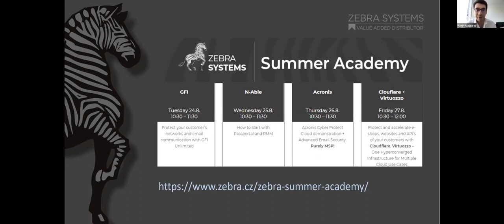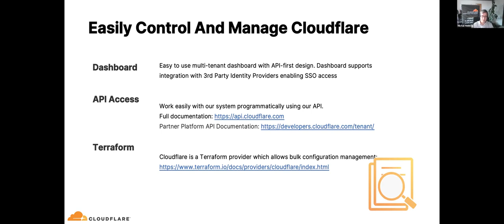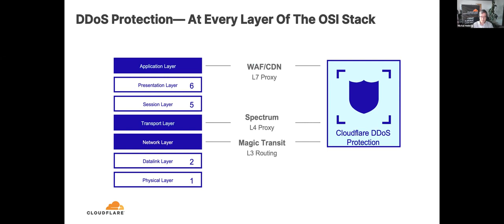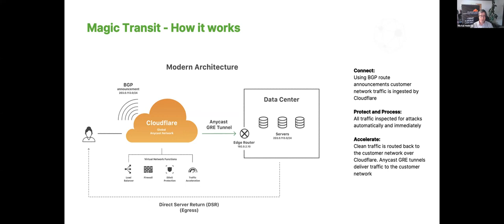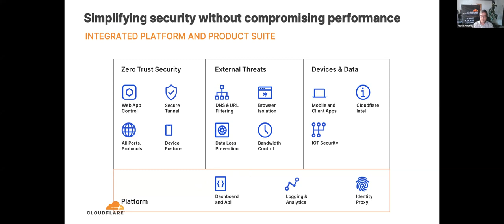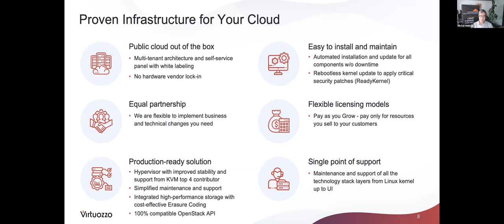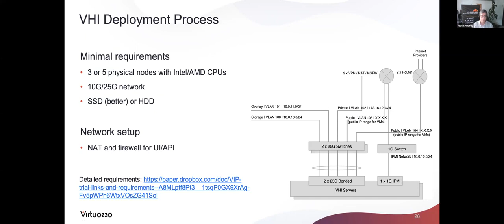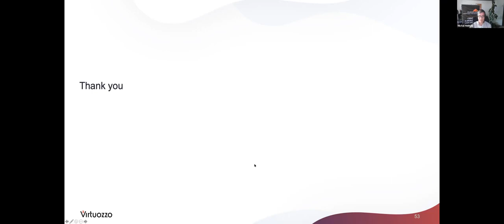Zebra Summer Academy 2021: Cloudflare & Virtuozzo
Recording of a ZEBRA SYSTEMS: Zebra Summer Academy 2021, Day 4: Cloudflare & Virtuozzo webinar

Speakers:
Ramin Alakbarov from Cloudflare
Michal Hebeda from ZEBRA SYSTEMS